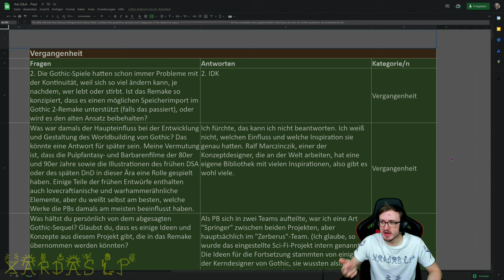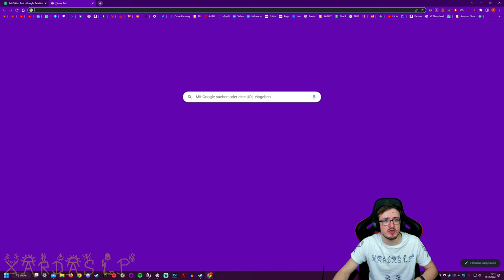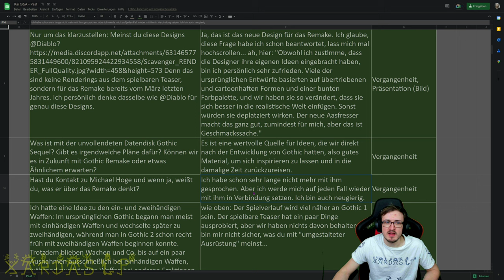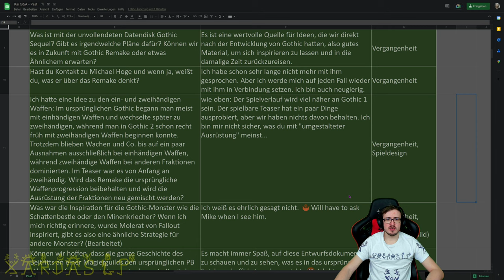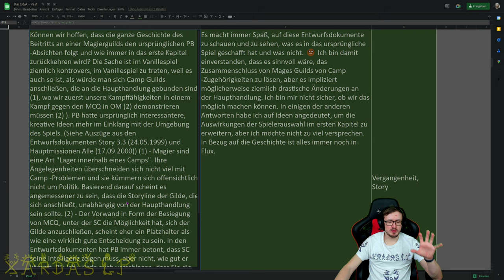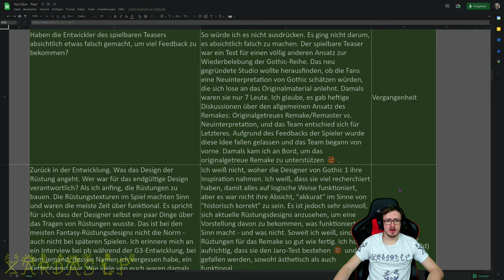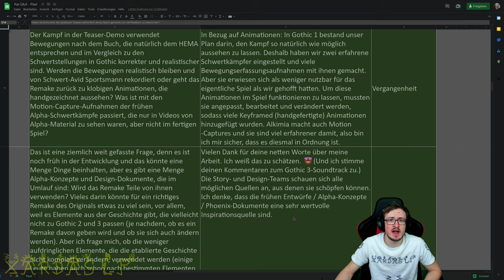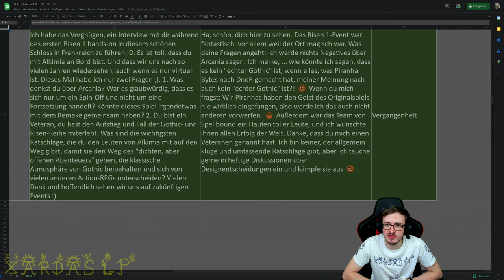🎮 Gothic Remake 🎮 - Kai Q&A #6: Past [GER]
▼🎮▼ Further information ▼🎮▼
▼🎮▼ Further information ▼🎮▼
▼🎮▼ Further information ▼🎮▼

➽ Information regarding recording, editing, sound etc.: 🎬 📹 🎥 🎶

► Recording programmes: ShadowPlay by Nvidia / Open Broadcaster Studio
► Editing programmes: Cyberlink Power Director 365
► Programmes for animations: Cinema 4D
► Sound recording and editing: Audacity

➽ Information on the game as well as links mentioned: (◕‿-)

➽ My Devices: Amazon Support Links (¬‿¬)

     ➥WHICH PAYMENT METHODS ARE SUPPORTED?

➥ xardaslp-21